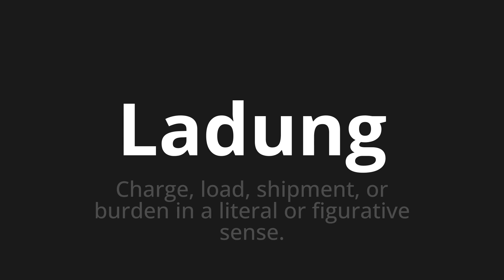How to pronounce Ladung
Master the Pronunciation of 'Ladung which means cargo' - which means : Charge, Load, SHIPMENT, OR BURDEN in A Literal or Figurative Sense. 📝 with @HTPronounce 🎓🗣️ - [Your Guide to German]

Learn to pronounce 'Ladung' perfectly in German with our easy and engaging tutorial by @HTPronounce! 📖📽️ In this comprehensive video, we provide you with native speaker examples 🗣️👂 and phonetic breakdowns 🎵 to ensure you get the pronunciation just right.

How to say charge in German